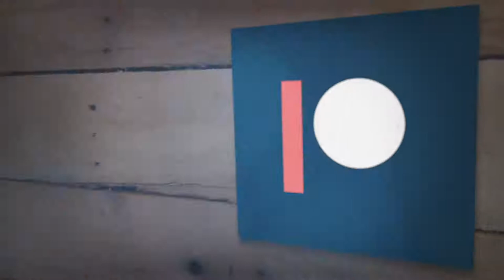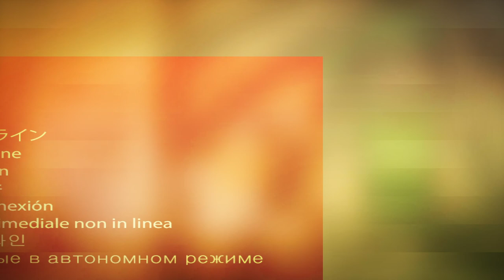"Languages and Logos" | Another Zelda Podcast S1 E19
Kate and David discuss the languages and logos used throughout The Legend of Zelda series, from the development of the Hylian language to the evolution of the language through the series. | CAST: David Geisler, Kate Fischer | Season 1